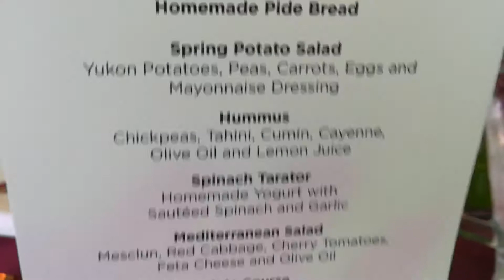Ramadan iftar 2018